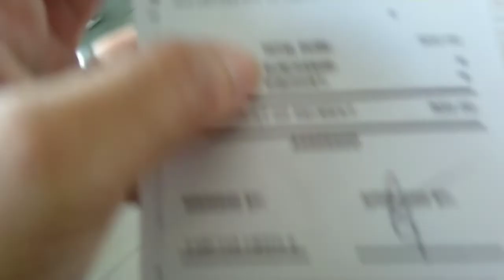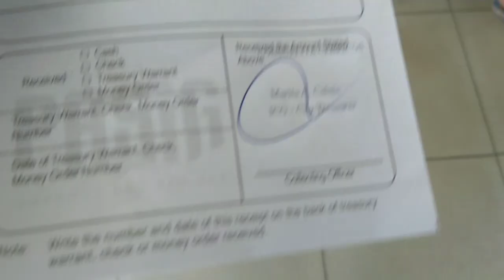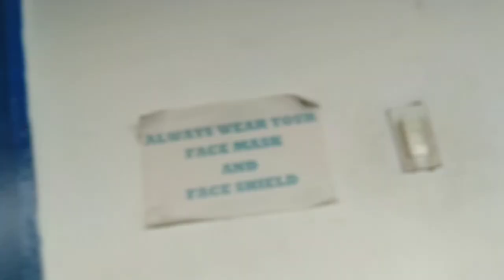Tubos ticket 500pesos sad 😪/Em and Enz